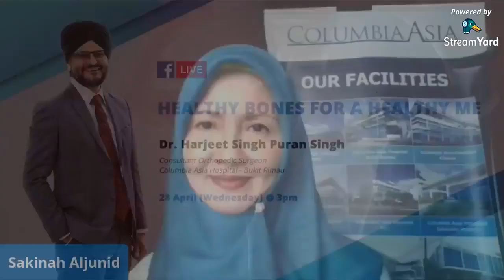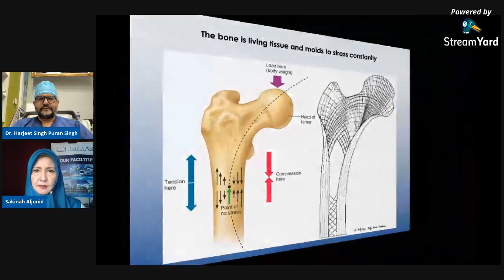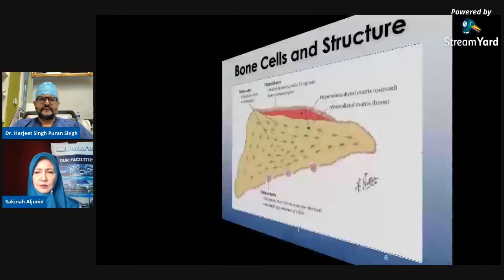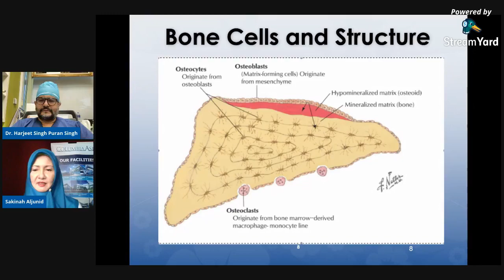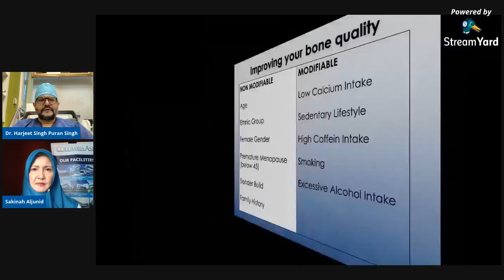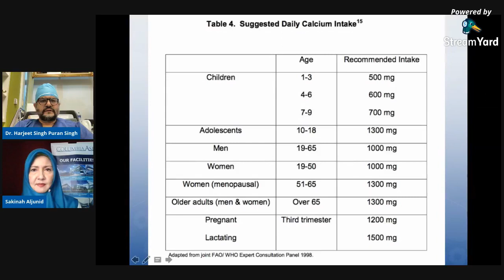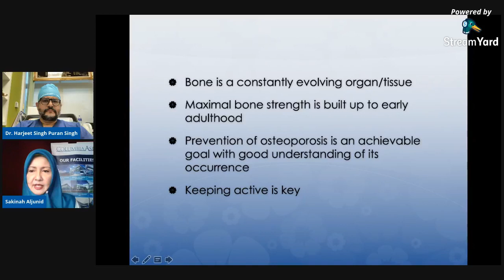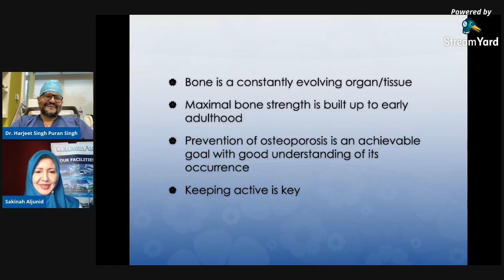Doctors Go Live: Healthy Bones for a Healthy Me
Life is Motion, Motion is Life. Without healthy bones, motion and life are all but impossible!​
To share with us real tips on how to improve your bone health, we will be talking to Dr. Harjeet Singh Puran Singh, Consultant Orthopedic Surgeon from Columbia Asia Hospital - Bukit Rimau. ​